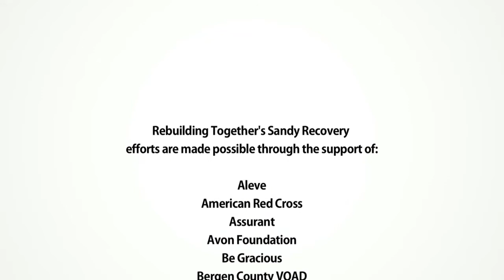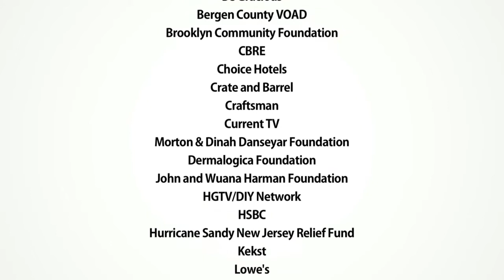"Revitalizing communities": Elected Officials and Rebuilding Together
Episode 18 of 19:
Throughout their journey, Melanie and Maria have met countless elected officials. These are their conversations with members of congress, borough presidents and even the New Jersey head of President Obama's Rebuilding After Sandy task force.